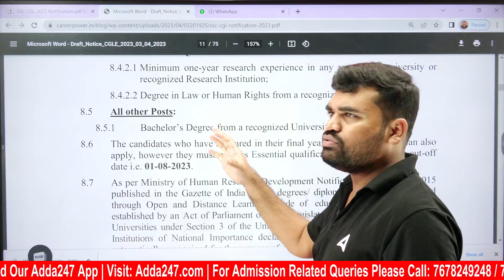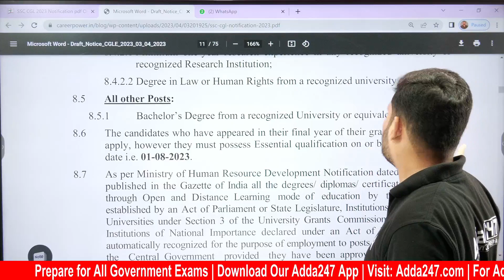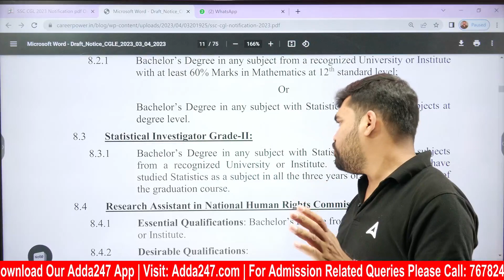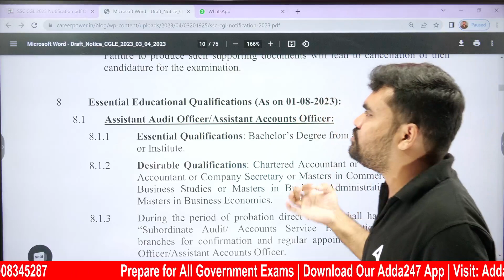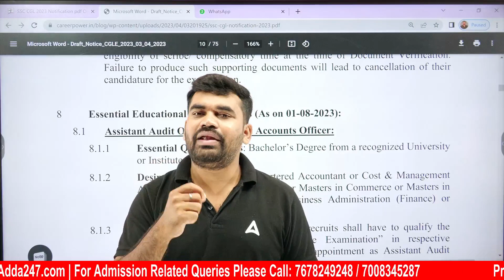SSC CGL Notification 2023 Odia | SSC CGL Qualification 2023 | Know Full Details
SSC CGL Notification 2023 Odia | SSC CGL Qualification 2023 | Know Full Details, In This Video We Will Discuss SSC CGL Qualification 2023. Watch This Video To Know More About This.

Live Classes
👉 Arjun - SSC CGL Tier 1 + Tier 2 - 2023 Complete Foundation Batch with Free Test Series